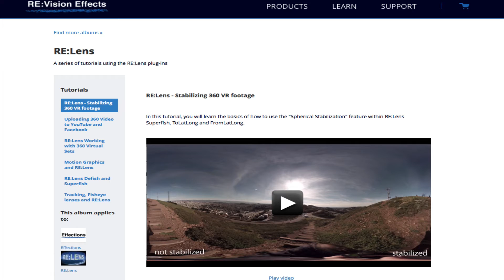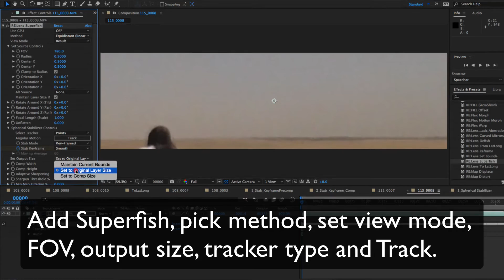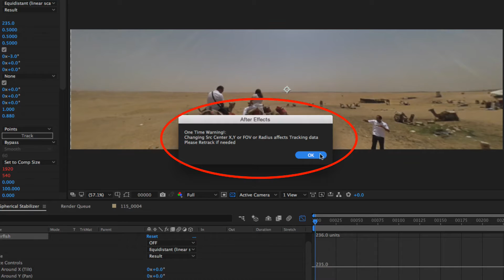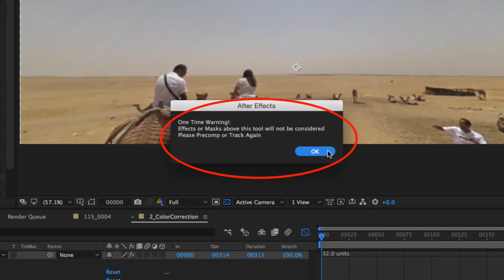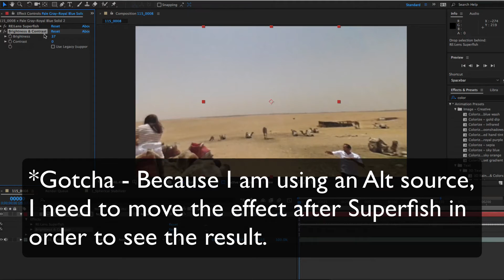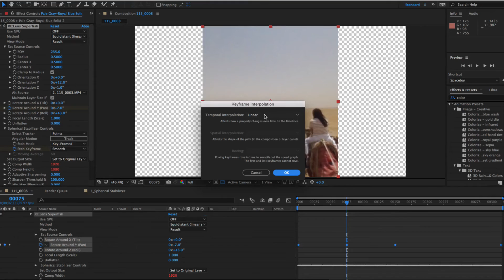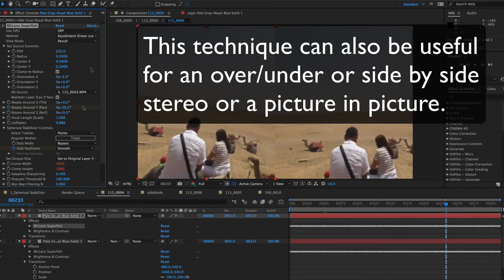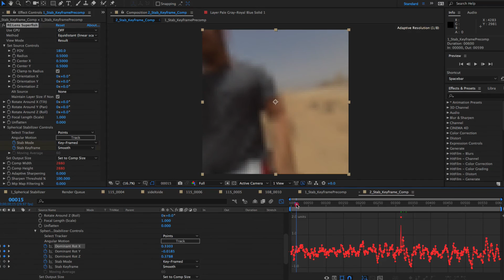RE:Lens Project example - Tips and Tricks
In this tutorial, you will see the workflow of a RE:Lens project utilizing Superfish and the "Spherical Stabilization" feature.

Special thanks to Kevin Cruz & KODAK PIXPRO for the use of the Camel footage.